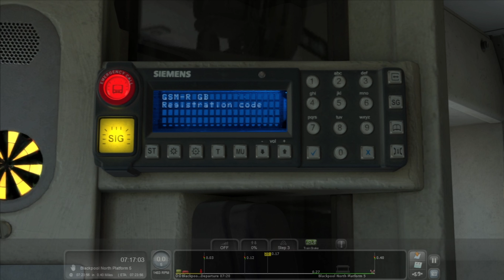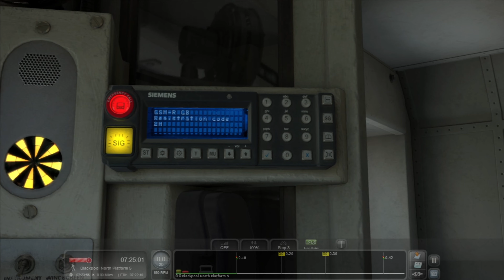TS Classic | AP Class 156 | 2H03 07:23 Blackpool North - Hazel Grove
Traction: 156440
Service: 2H03 Blackpool North - Hazel Grove
Track Covered: Blackpool North - Preston

Specs -

Processor (CPU): AMD Ryzen 5 3500X Six Core CPU (3.6GHz-4.1GHz/35MB CACHE/AM4)
Motherboard: ASUS® PRIME B550-PLUS (DDR4, USB 3.2, 6Gb/s) - ARGB Ready!
Memory (RAM): 16GB Corsair VENGEANCE DDR4 2666MHz (2 x 8GB)
Graphics Card: 4GB NVIDIA GEFORCE GTX 1050 Ti - DVI, HDMI, DP